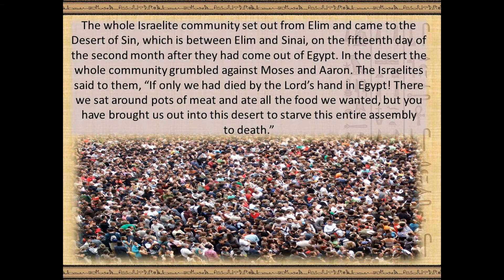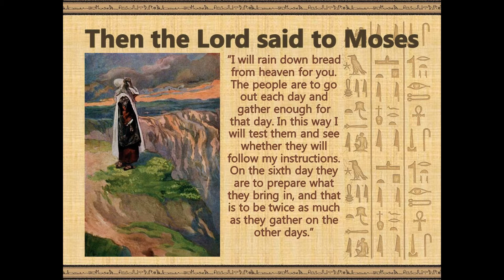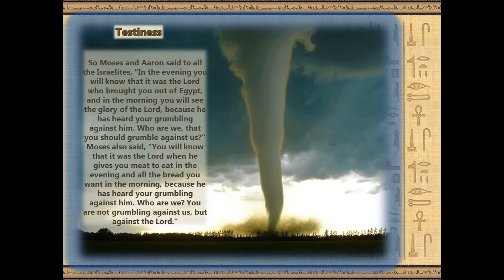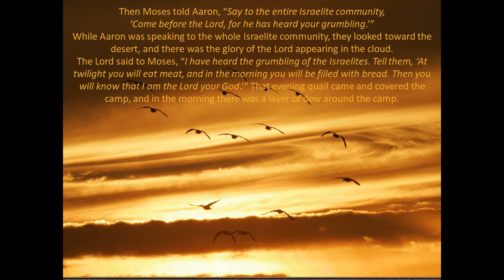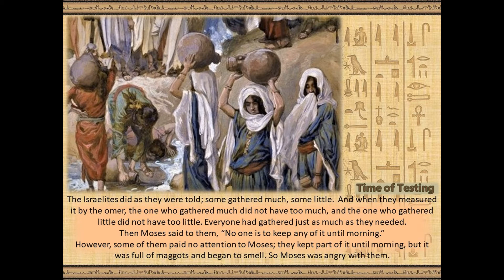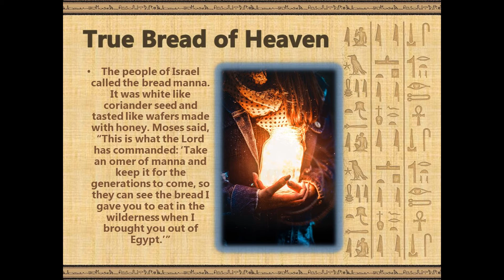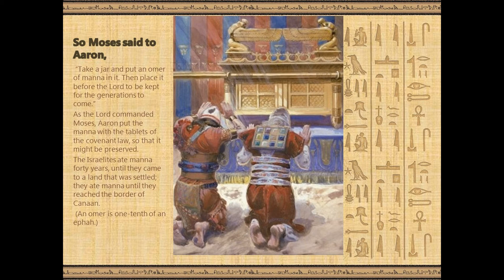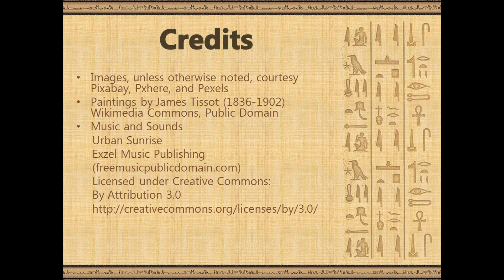Secret of the Manna, Exodus 16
I Testiness, Exodus 16:1-8
II Time of Testing, Exodus 16:9-30
III True Bread of Heaven, Exodus 16:31-36

The Scripture quotations contained herein are from the New Revised Standard Version Bible, copyright © 1989, by the Division of Christian Education of the National Council of the Churches of Christ in the U.S.A., and are used by permission.

(I make a crack about Italians, early in the lecture. I grew up in an Italian family, and we are the masters at emoting and hyperbole.)